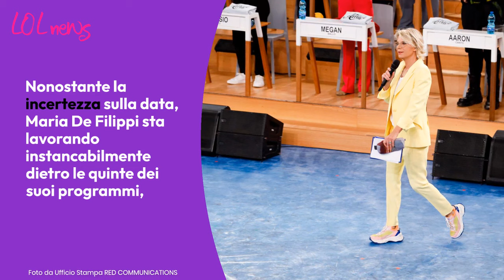Amici, brutte notizie per Maria de Filippi: salta la messa in onda? La scelta di Mediaset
Mediaset non avrebbe ancora deciso la data ufficiale per l'inizio della programmazione di Amici di Maria De Filippi

Photo Credits: Ufficio Stampa Amici, Red Communications

LEGGI ANCHE:-- Totti, quei like malandrini alla ballerina di Amici: la reazione di Noemi Bocchi